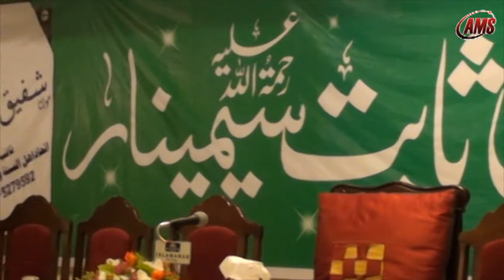Sayad Salman Gilani, Imam e Azam Abu Hanifa (R.A) Seminar (Islamabad) June 2012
Presented:by: Markazhanfi